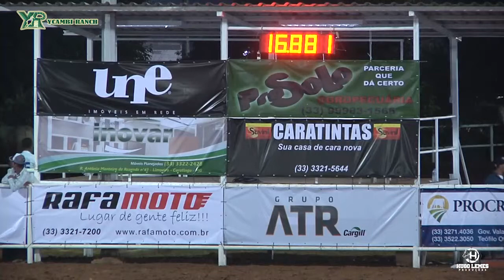A espetacular Zirconita 2f.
Melhor tempo de Minas Gerais.